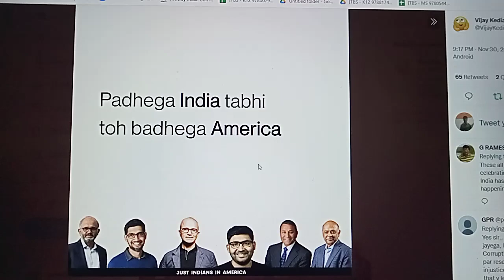Padhega India tabhi toh badhega America.Trending after Parag Agrawal becoming CEO of Twitter